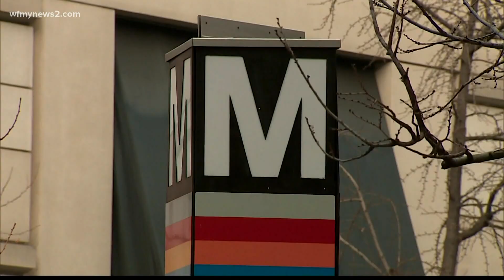North Carolina guardsmen vetted by FBI to help with Biden inauguration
More than 300 North Carolina national guardsmen were deployed to Washington D.C. to increase security for the presidential inauguration.

The FBI is vetting all 25,000 troops heading to the Capitol over concerns of an insider attack after a violent mob stormed the Capitol building on Jan. 6.

"I can say with certainty that we've all been screened, we've all been vetted, and we are all cleared for our mission," said Lt. Col. Jim McVeigh, commander with the North Carolina National Guard.